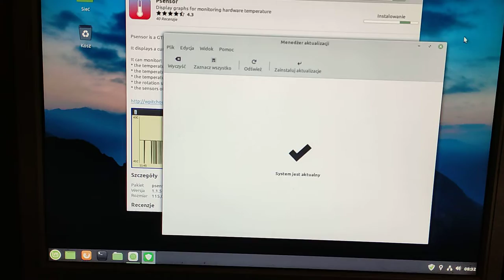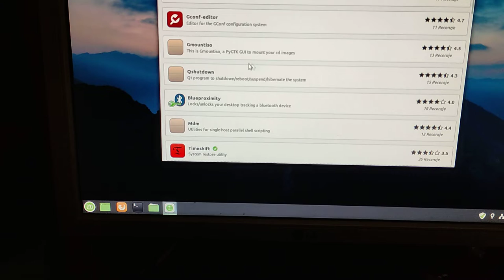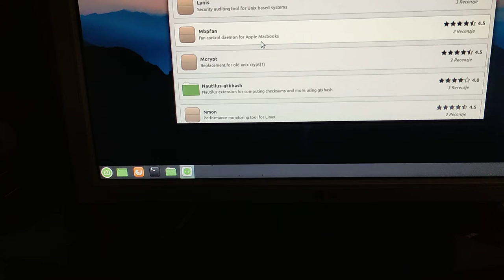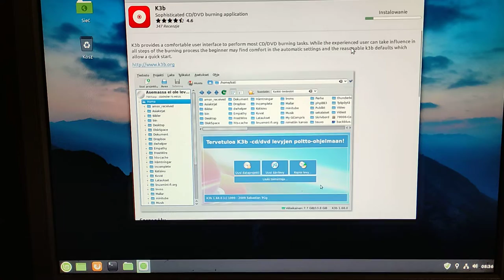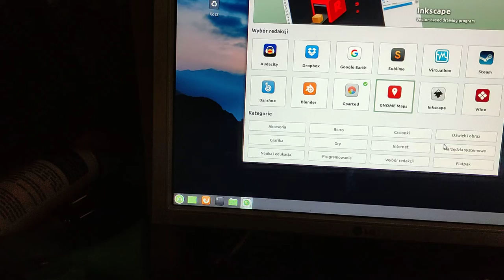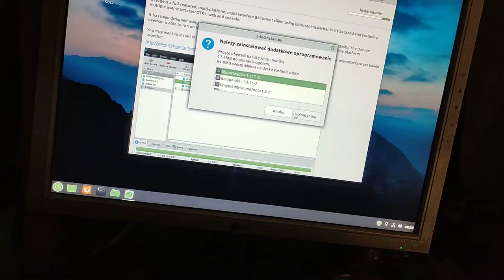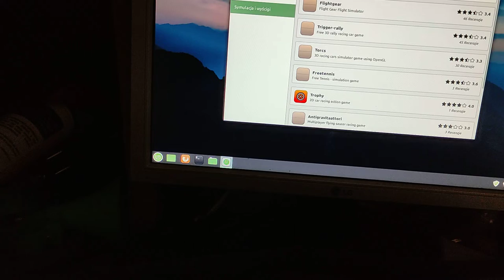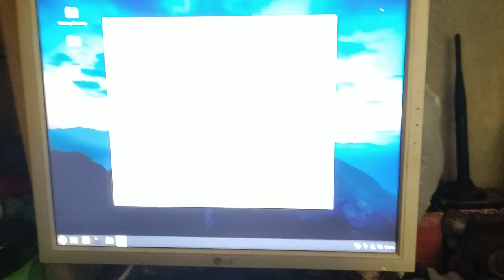stacja robocza HP Compaq dc7700 cześć 2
Stacja gotowa do użytku.